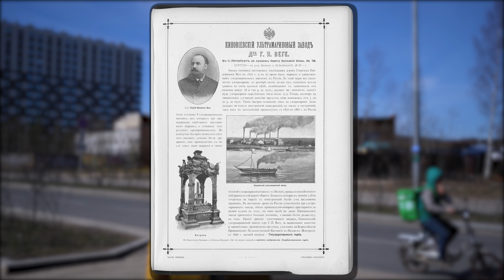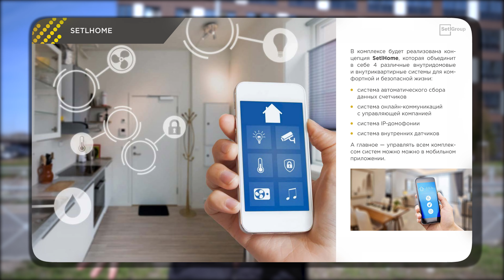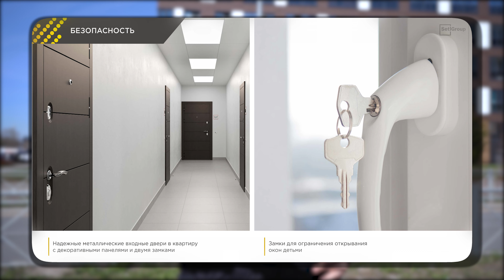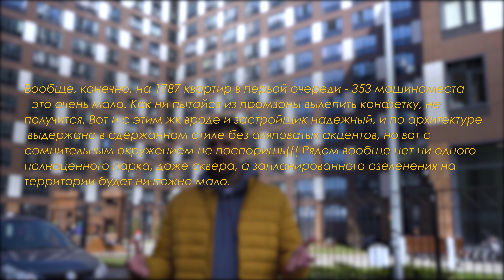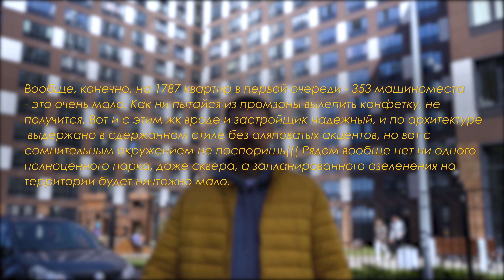Пульс Премьер | Новостройки СПб | Купить квартиру в СПб | Pulse Premier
ЖК Pulse Premier. Хороший вариант, если собираетесь купить квартиру в СПб, и ищете новостройки СПб. Комплекс на 1783  квартиры строится рядом с Октябрьской набережной  и реализуется в четыре этапа. ЖК  расположен в Невском  район Петербурга, все квартиры с отделкой, есть видовые квартиры. Из плюсов  близость Неве, надежный застройщик  и уникальная концепция. Локация не опускается в цене последние три года. Смотрим подробности.

Бесплатная персональная Консультация.

Купить квартиру в СПБ | Новостройки СПб | Недвижимость Петербурга